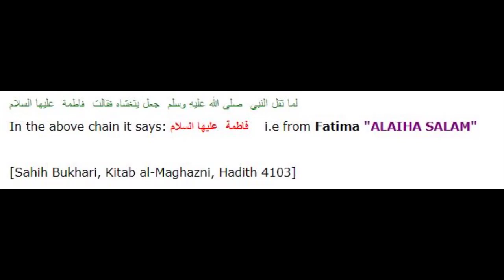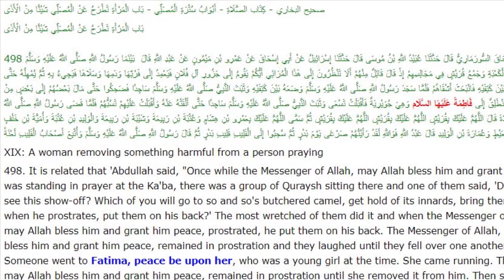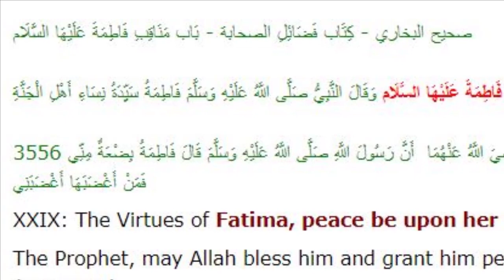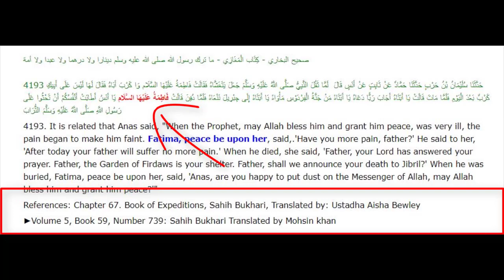Bibi Fatima ko Alaihas Salam keh sakte ?